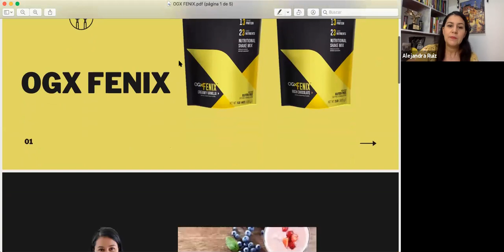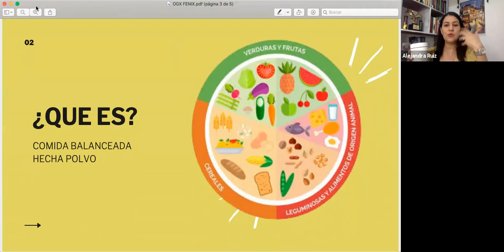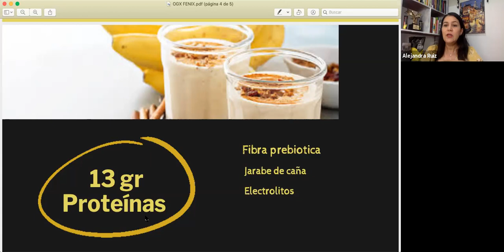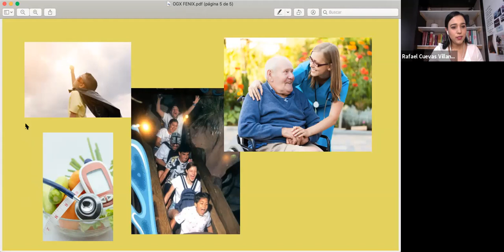Heroes del Ganoderma